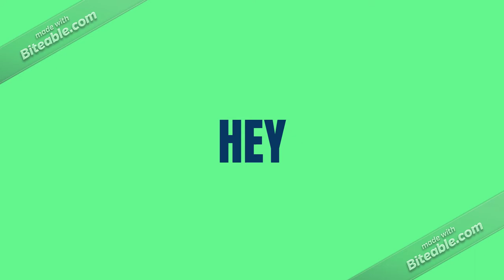Must Buy Kitchen Items/homeUtilities/Kitchen Organisers/Spacesaving Items/Pantry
If you like this video then give a Thumbs up 👍